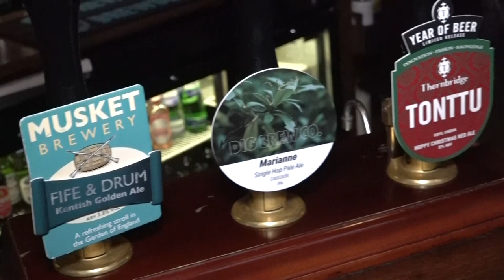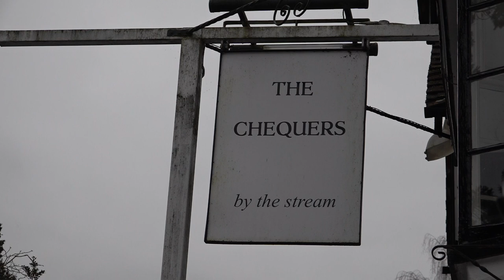Pubs in Maidstone, Tonbridge, and Tunbridge Wells closing down at an alarming rate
A fifth of the pubs no longer exists according to a report by the Office of National Statistics.